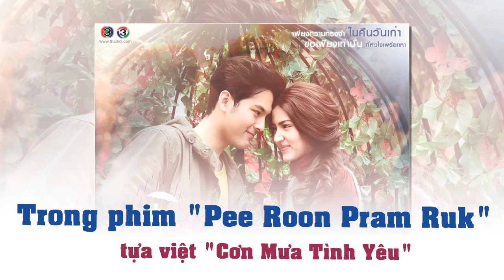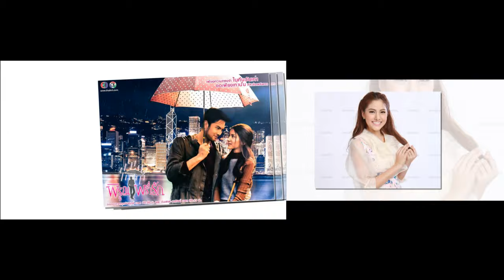[Thái Drama 2016] Cơn Mưa Tình Yêu | Pee Roon Pram Ruk | Bomb Tanin | Ice Amena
Title: Pee Roon Pram Ruk / พิรุณพร่ำรัก
Also known as: Rain of Love
Tựa việt: Cơn Mưa Tình Yêu

Kênh: CH3
Số tập: 15 tập
Đạo diễn:

Diễn viên:
   Bomb Tanin vai Logan
   Ice Amena  vai Charming
   Warit Sirisantana
   Caroline Rosendahl
   Best Aticha Pongsilpipat
   Tye Nattapol Leeyawanich

Nội dung:
   Logan (Bomb), - một tay Mafia lẫy lừng trong thế giới ngầm
   Charming (Ice) - nàng bác sĩ xinh đẹp người Thái đang làm việc tại Hồng Kông
   Một lần Logan bị kẻ thù tấn công bị thương nặng, tình cờ anh đã gặp được Charming và được cô đưa về nhà trị thương và chăm sóc nhưng vì bị chấn thương ở đầu nên anh bị mất trí nhớ tạm thời nên bất đắc dĩ anh phải ở lại nhà của Charming.
   Mỗi ngày trôi qua, tình yêu của họ dần chớm nở, thế nhưng không lâu sau, Logan hồi phục trí nhớ và anh đã biến mất bí ẩn để lại Charming với hàng ngàn câu hỏi đặt ra.
   Phải làm sao đây khi hiện giờ Logan đã có một đứa con trai, một vị hôn thê và nỗi niềm tìm ra sự thật cái chết của chị gái mình.
   Số phận lần nữa để hai người được gặp lại nhau vì sức khỏe của con trai Logan, Charming thì bối rối và tức giận vì sự biến mất của anh, còn Logan thì lại hành động như thể anh không hề nhớ gì về cô.
   Liệu là vì anh thật sự đã quên cô hay bởi vì một lý do nào khác...???

LIST PHIM ĐANG CHIẾU TRÊN KÊNH